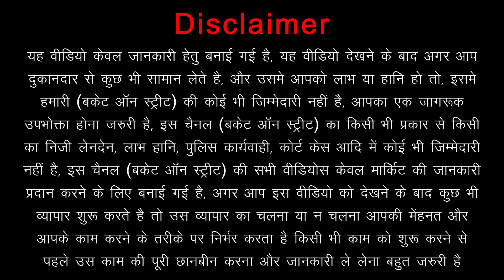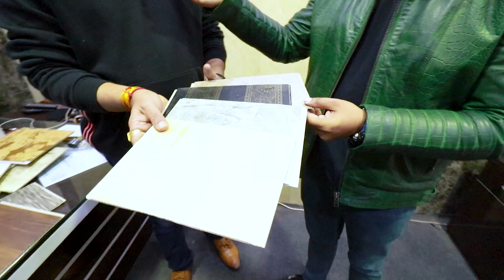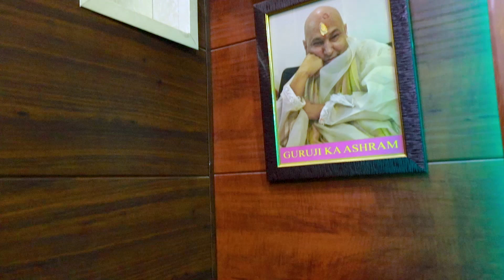Buy Pvc Wall Panels At Cheapest Price || Decorative 3d Wall Panels || Affordable Wall Decor Solution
Hey Everyone, We Are Back Again With Another Video, In This Video We Went To MS Safety Doors In Rohini For pvcpanels At Cheapest Price. You Will Find All Types Of 3dwallpanels At Best Price. If You Want To Buy decorativepanels marblepvcpanels 3dpvcpanels walldecorpvcpanel walliconpvcpanel Then MS Safety Doors Is a Must Visit Place For You..

Company Name :-  MS Safety Doors
Company Address :- 505/1, Street No. 3, Near DTU, Shahbad Daulatpur, Rohini, Delhi-110042